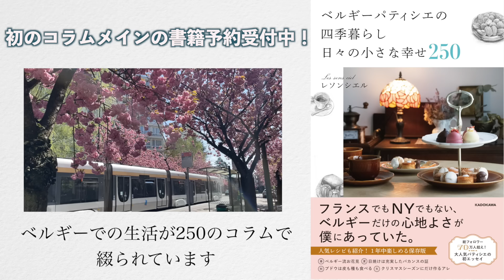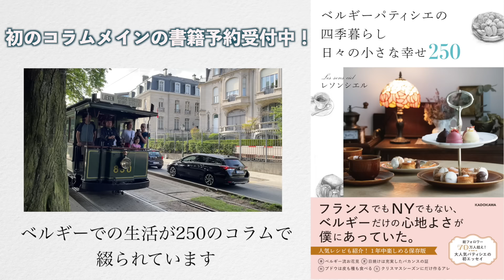小麦粉なし！とろけ過ぎチョコバスク風チーズケーキの作り方✴︎No Flour！How to make Rich Basque Chocolate Cheesecake✴︎ベルギーより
こんにちはLes sens cielです
今回はバスク風チーズケーキをチョコレート味でアレンジしてみました！
ビターな甘さと、とろける口どけがたまらない一品です。
薄力粉などの粉を不使用なので、フォンダンショコラの様なとろけるレア感を出すことができました！今回動画では冷蔵庫で冷やさずに、常温で粗熱が取れたところをカットしたため、中がトロトロの状態でしたが、冷蔵庫で一晩休ませると味も引き締まりカットしても生地は安定していました。
焼きたてのトロトロふわふわ感を楽しむもよし、一晩冷蔵庫で寝かせてぎゅっとしっとり濃厚なチョコチーズケーキを味わうもよし！両方楽しむのももちろんOK！
自分好みで楽しんでいただければと思います！

とろけるチョコレートバスク風チーズケーキ
Basque Chocolate Cheesecake

型のサイズ直径15cm 高さ6cm +2cm
（かなり膨らむのでオーブンペーパーとアルミホイルで高さの補強をしてください）
220度で25分→型を反転させて10〜12分（合計約35分）

Mold size Φ15cm h8cm
The dough will expand , so reinforce with aluminum foil
220℃25min+10〜12min
450g cream cheese
45g sugar / sucre
3 eggs / oeufs entiers
375g heavy cream35% / crème fraîche35%
50g cocoa powder / poudre de cacao
45g sugar / sucre
3月６日に発売するコラムエッセイ本についてお知らせです。
とっても素敵に仕上がっているのでぜひお手に取っていただけたら嬉しいです。
ご予約はこちらから↓
ベルギーパティシエの四季暮らし　日々の小さな幸せ250
Amazonで予約いただいた方にはダウンロードデータのプレゼント付き！
プレゼントの内容は僕のベルギーのおすすめチョコレートショップの手書きイラストのマップのデータです。
■メンバーシップでお菓子教室始めました
メンバー募集中です↓詳しくはこちらから↓
コースは２種類ありますので登録の際はよくご確認をお願いいたします
ベルギーの生活や、普段の料理、街歩きなどお菓子作り以外の動画はこれからはサブチャンネルに投稿していきます！
ーーーーーーーーー
■書籍
ベルギーパティシエがていねいに教える　定番だけど極上の焼き菓子

ベルギーパティシエがていねいに教える とっておきのごほうびスイーツ
youtubeには投稿しない様な日常的なことも投稿しています。

ーーーーーーーーーーーーー